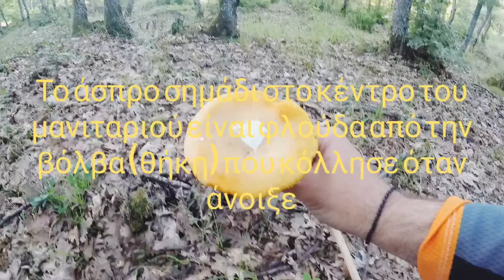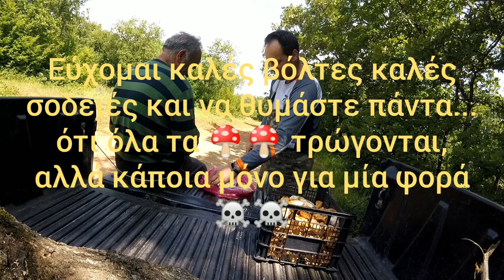Wild mushroom(Cantharellus cibarius)(Amanitis Caesarea)-Συλλογή και ταυτοποίηση μανιταριών στο βουνό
Μια υπέροχη πρώτη βόλτα στο δάσος για συλλογή μανιταριών cantharellus cibarius και amanitis Caesarea, περιγραφή όσο μπορώ ποίο κατανοητή για τους φίλους που τώρα άρχισαν να ασχολούνται με τα μανιτάρια έτσι ώστε να καταλάβουν καλύτερα κάποιες λεπτομέρειες,οι φωτογραφίες και τα βίντεο ποτέ δεν είναι απόλυτα και πάντα υπάρχει η περίπτωση λάθους, γιαυτο ποτέ δεν καταναλώνουμε μανιτάρια χωρίς να είμαστε σίγουροι 100% κάντε εγγραφή στο κανάλι μας έρχονται και άλλα ωραία βίντεο με αναζήτηση μανιταριών καθώς και όμορφες εικόνες από την Ελληνική ύπαιθρο,σας ευχαριστήσω που παρακολουθήσατε το βίντεο και να θυμάστε πάντα κάτι,όλα τα μανιτάρια 🍄🍄 τρώγονται αλλά κάποια μόνο για μια φορά ☠️☠️η παραμικρή αμφιβολία είναι απόρριψη!

Η παρουσίαση των βοτάνων σε καμιά περίπτωση δεν αποτελεί συνταγή και έχει καθαρά ενημερωτικό χαρακτήρα.

Το κανάλι δεν αποτελεί οδηγό συλλογής και ταυτοποίησης μανιταριών. Ο συλλέκτης φέρει την ευθύνη της ταυτοποίησης.

A wonderful first walk in the forest to collect mushrooms cantharellus cibarius and amanitis Caesarea, description as much as I can for the friends who have now started to deal with mushrooms so that they better understand some details, photos and videos are never perfect and always  There is a case of error, that's why we never consume mushrooms without being 100% sure subscribe to our channel, there are other nice videos with mushroom search as well as beautiful pictures from the Greek countryside, thank you for watching the video and always remember something,  all mushrooms γονται are eaten but only once ☠️☠️ the slightest doubt is rejection!